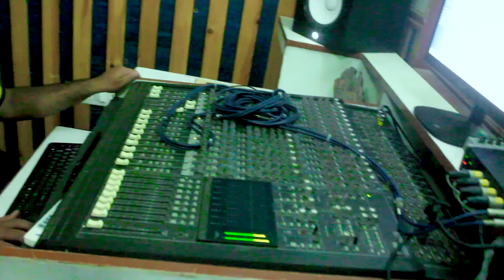New Garhwal Song 2018 choti syali Purshotam bartwal, praveen Singh panwar Aryan Film Entertainment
Aryan Films Entertainment
Presents.
🎵SONG _  choti syali
Singer.
                Purshotam bartwal, and praveen Singh panwar

🎵Producer : Sanjeev Negi
🎵Co-Producer : Satpal Kathait
YOUTUBE CHANNEL MAINTANCE -
🎵Management : Surender Rawat  (M.G),
🎵Project Manager : Manish Chauhan
__________________________________________      🎵Support         :       Vikram rawat

🎵Supporter : Manveer Rawat,Krishna Rawat,Sumit Chauhan,Satpal Rawat,Vipin Rawat,Pawan Chauhan,Satendra Chauhan

निर्माता संजीव नेगी WhatsApp नंबर

आर्यन फिल्म से रीलीज हुए कुछ लेटेस्ट गीत
बौ सुरैला, (1 मिलियन)
मेरी मिजाज्या
गंगाड्या बैख
रीनू तू छैई बडी दन
तांदी झूमैलू
नाचा झूमैलू
बाला गोविन्दा,, भजन
मॉ राजराजेश्वरी ,जागर
स्याली रोशनी -2
भाना झूमैला
नाची नाची डी जे मा
मेरी बिंदौला
तांदी बूणी तांदी
मेरी भाना
मिजाज्या बठिया
मेरू गौं मा ब्यौ च
और गीत सुनने के लिए आप आर्यन फिल्म के बेबसाईट पर जा सकतें हैं,, धन्यवाद जी
निवेदक :आर्यन टीम